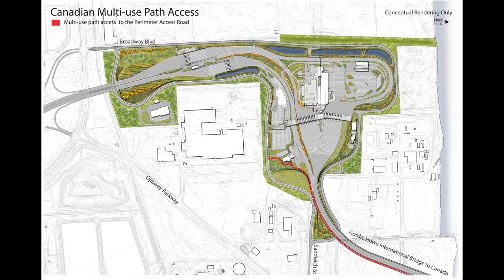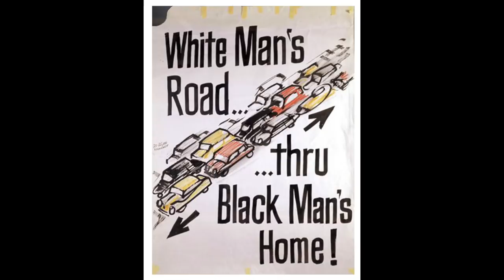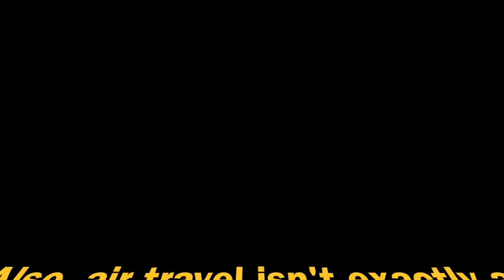Can we make this map a REALITY??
In this video, I theorize the potential steps required to establish a nationwide high speed rail system in America.

3,433